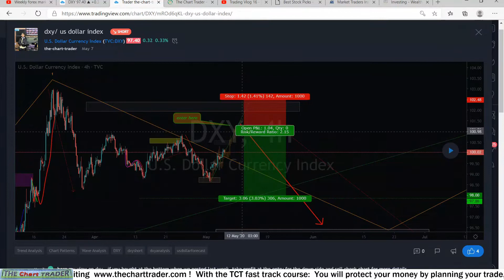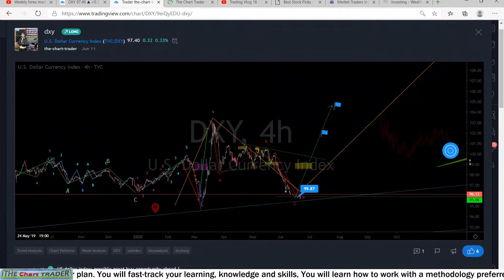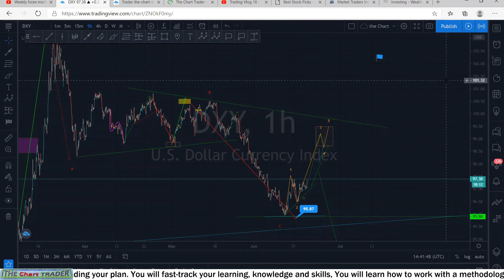Us index (DXY). Wave 2 is completed get in wave 3 now!!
Here you will discover everything you need to know about
forex trading, Forex education and Forex market research using modern Elliotwave counting, wave analyses, chart patterns and trend analyses
research and analyse the Markets: Forex, Stocks, Futures, Commodities and Cryptocurrency: bitcoin, ripple...